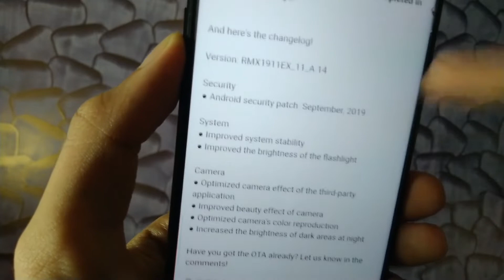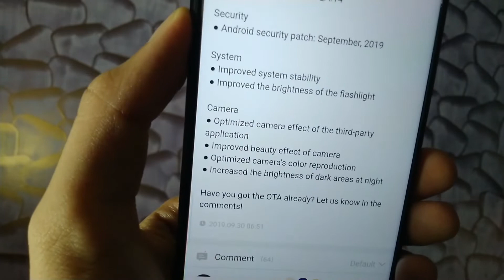Realme 5 New ColorOS 6 A.14 Update - Increased The Brightness Of Dark Areas At Night🔥🔥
Namaskar dosto Aaj ki iss video mein Mene Realme 5 coloros 6 A.14 September Update Kai Bare Mai bataya hai to in Sabhi Baaton Ko Jane Ke Liye iss video ko pura End Tak zaroor dekhega Thanks.

Invite Code : 06TP8O

Thanks ;)